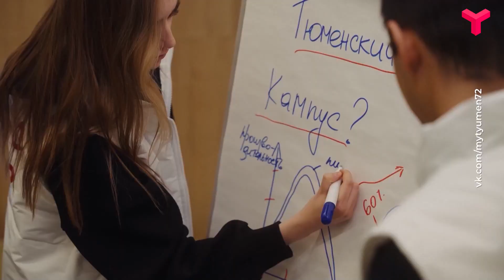Приёмная кампания - 2023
О приёмной кампании - 2023 в эфире ток-шоу "Вечерний хэштег" рассказала ректор Государственного аграрного университета Северного Зауралья Елена Бойко.